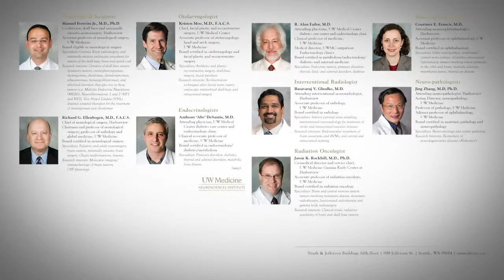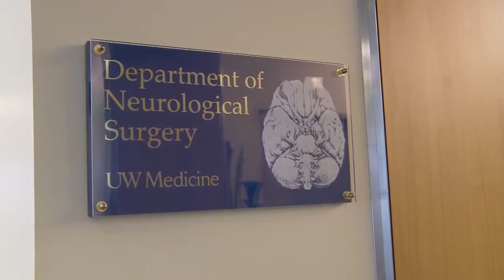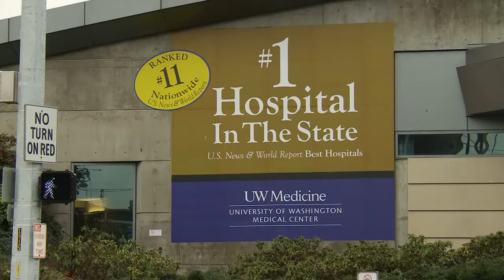UW Medicine Pituitary Program: A Comprehensive Treatment Plan